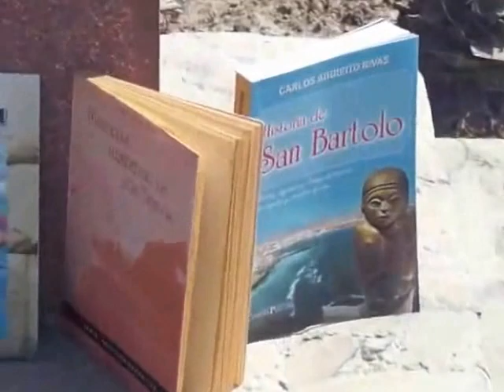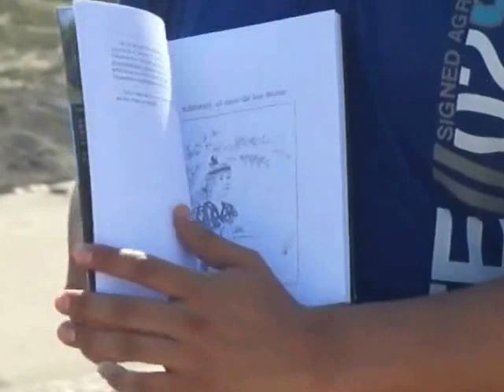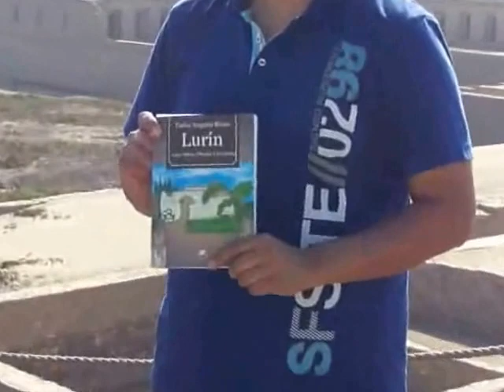Entrevista a Carlos Augusto Rivas por Lenin Solano Ambía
Sábado 13 de abril, en el templo de Pachacamac ante el escritor Carlos Augusto Rivas.
Carlos Augusto Rivas ES BACHILLER EN CIENCIAS SOCIALES, LICENCIADO EN CIENCIAS DE LA EDUCACIÓN, ESPECIALIDAD DE HISTORIA Y FILOSOFÍA, CON MAESTRÍA EN MENCIÓN DE HISTORIA, DIPLOMADO EN PROYECTOS EDUCATIVOS Y CULTURA DE PAZ, ADEMAS DE ESTUDIOS DE PERIODISMO. HA ESCRITO LOS SIGUIENTES LIBROS: «HISTORIAS ALREDEDOR DE LOS TIEMPOS», «LURÍN ENTRE MITOS, FABULAS Y LEYENDAS», «LEYENDA DE CURAYACU», «CONFESIONES DE UNA DAMA DE ALCURNIA Y OTRAS TRADICIONES VIRREINALES», ENTRE OTRAS OBRAS Y ANTOLOGÍAS. HA GANADO LOS SIGUIENTES PREMIOS: PREMIO NACIONAL DE EDUCACIÓN «HORACIO», 1993; PREMIO NACIONAL DE LITERATURA «RICARDO PALMA», 1994; PRIMER PUESTO DEL PRIMER PREMIO EXPOESCOLAR 2002, DEL MINISTERIO DE EDUCACIÓN; Y PRIMER PREMIO DE LOS JUEGOS FLORALES MAGISTERIALES «MAESTRO DEL PUEBLO», 2004.